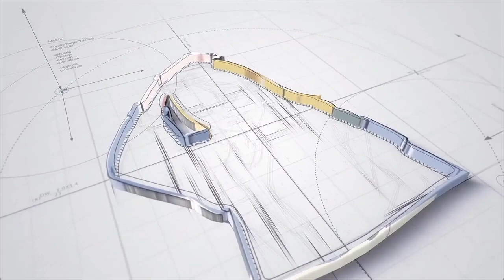Supernatural Season 12 Episode 17: The British Invasion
The new season is intriguing, confusing and debatable as Sam struggles to survive, meanwhile Dean is seen in an encounter with his mum.